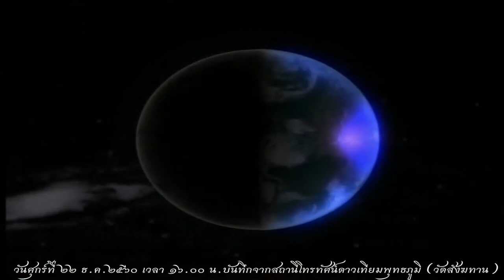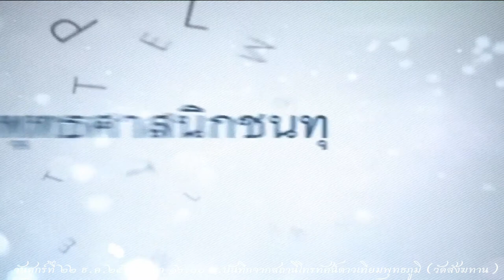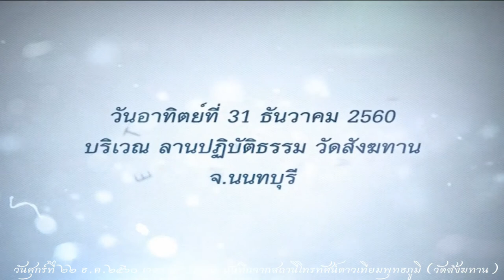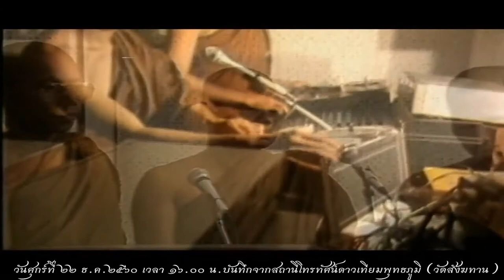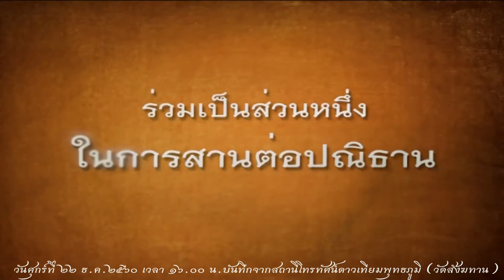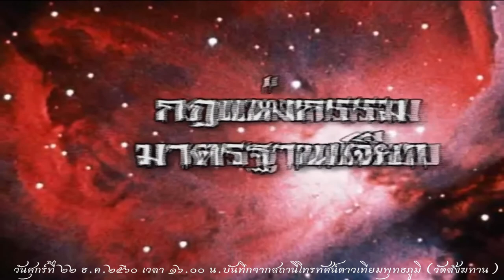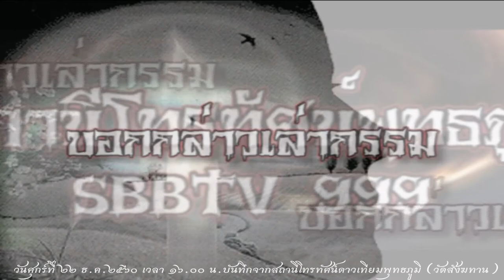วันศุกร์ที่ ๒๒ ธ.ค.๒๕๖๐ ธรรมะสว่างใจ หลวงพ่อสามารถ สมาธิโก วัดสังฆทาน